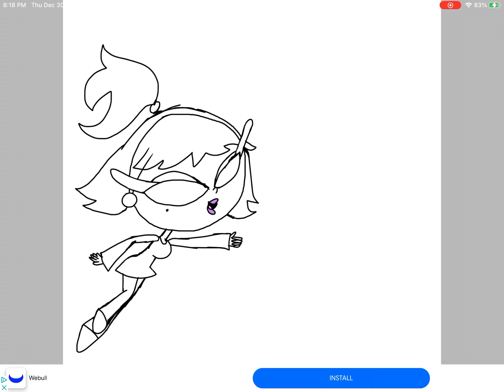Shitpost status (Pokémon fans only) (not for kids)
Here’s a speed paint of my mega evolution and my sync charm